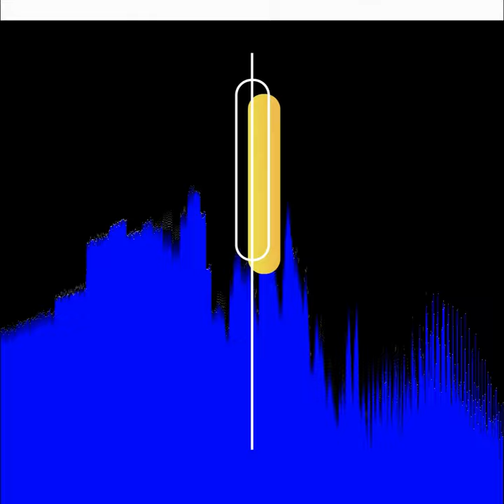HARSH PHONICS - ok Mix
The vocal sample ("Okay") used in this mix is taken from an audio cassete recording made approximately 1975.